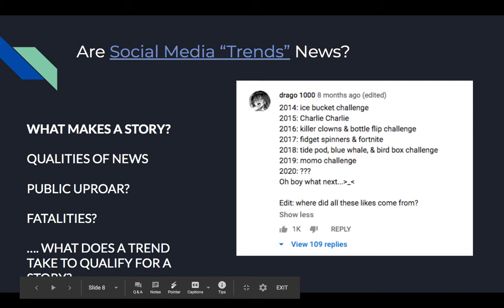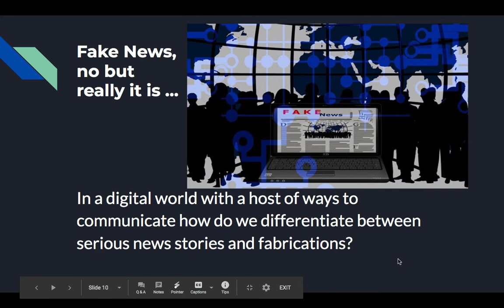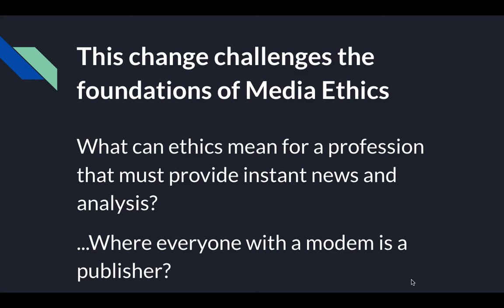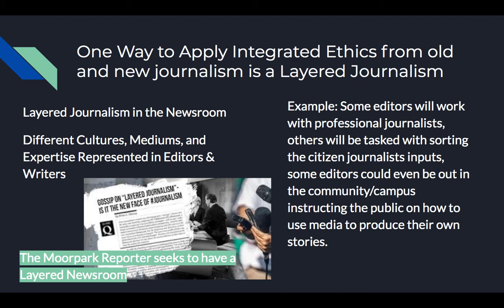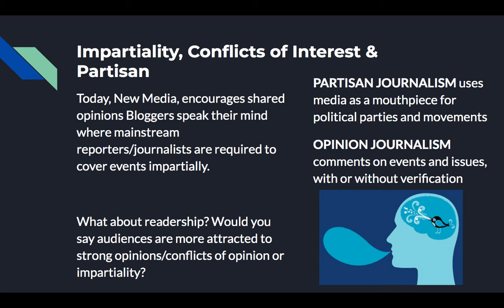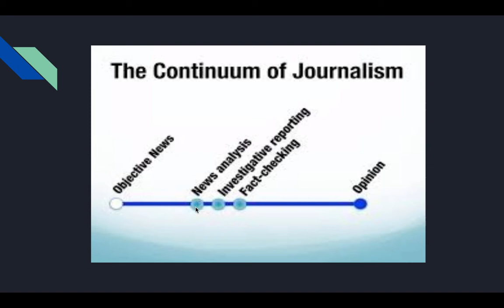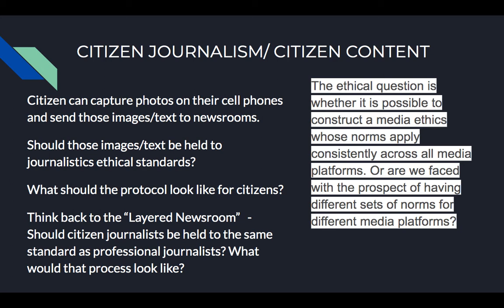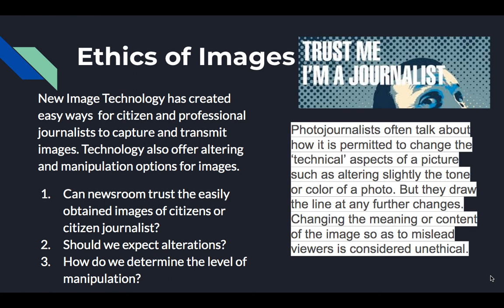Digtial Media Ethics Part 2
This is part 2 of our Digital Media Ethics Lecture. Topics include how to apply a layered journalism in the newsroom and how to integrate ethics into this new digital realm.